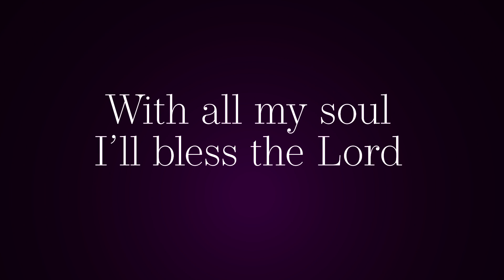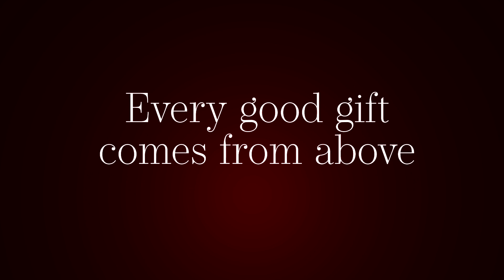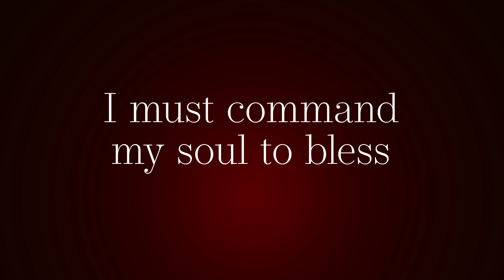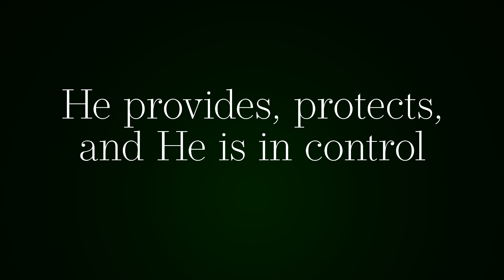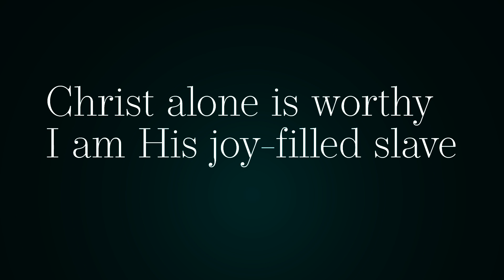Joy Filled Slave - Lyric Video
LYRICS -

Vs 1
With all my soul I’ll bless the lord
My life, my all, my great reward
 I thank the Lord for what he’s done
In love he sent his only son
Christ died for me - a hopeless worm
My life is his, my faith is firm
I worship God, I lift my voice
I sing to him and I rejoice

Chorus
Christ alone is worthy
I am his joy-filled slave
He receives all praise and glory
Jesus alone can save
For me a wretch he died
His love for me was shown
God’s wrath was satisfied
 I’ll worship him alone

Vs 2
God’s honor is my highest aim
Every good gift comes from above
He showers me with joy and love
My heart erupts in gratefulness
I show my thanks through faithfulness
My soul cries out to Christ my king
My savior, Lord, my everything

Vs 3
I must command my soul to bless
The Lord who gives me righteousness
Far as the west is from the east
He’s pardoned me the very least
He spoke to make the universe
He sent his son to break the curse
Christ came to earth to set me free
I’ll be with him eternally

Chorus
his love for me was shone
Gods wrath was satisfied

Bridge
I stand in awe of the blessings he pours on me
Patience, grace, kindness,and mercy
He provides, protects, and he is in control.
He conquered death to save my soul.
Patience, grace, His kindness,and mercy
I will worship my savior - His word obey
He is my joy, my hope, and stay

Vs 2
gEvery good gift comes from above

Chorus